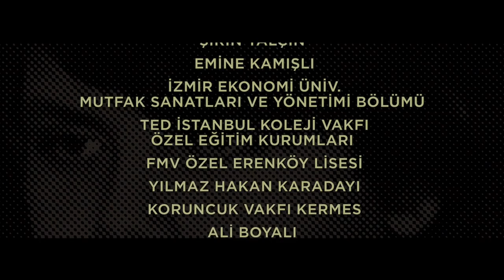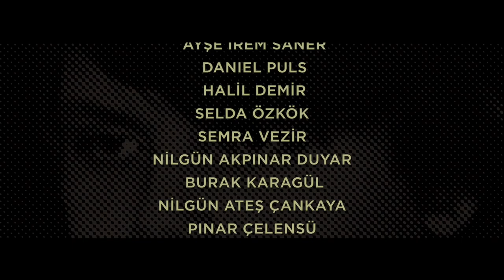Alp Sen Foundation - Documentary